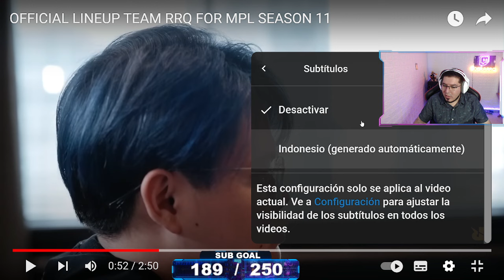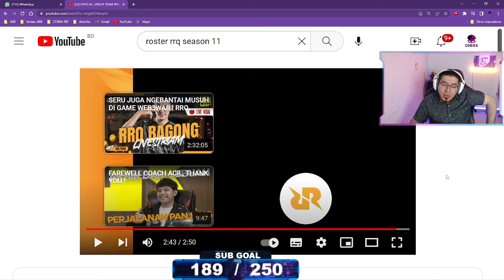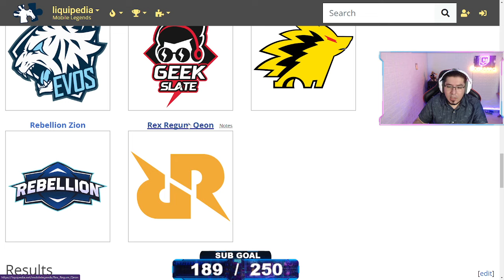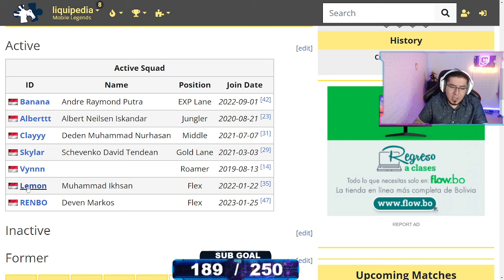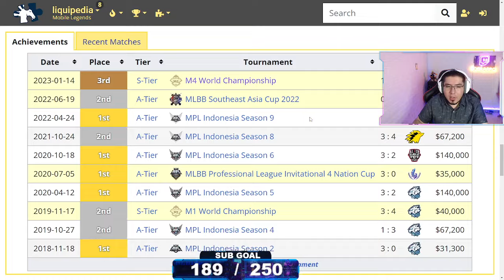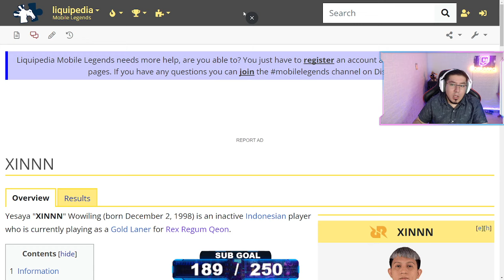ROSTER OFICIAL DE RRQ HOSHI